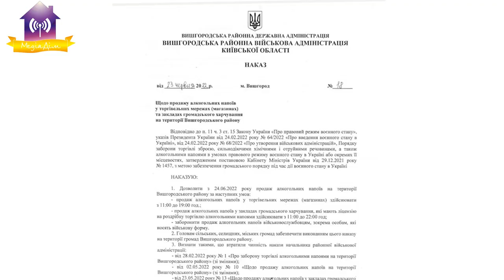5 новин 5 хвилин. Випускний ліцей, «Мінськ» вже нема, Продаж алкоголю, Прип’ятські Рози.